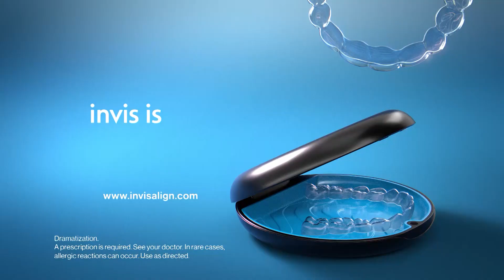Saratoga at Cupertino Softball 5.10.22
CUPERTINO LOOKING TO BE CROWNED LEAGUE CHAMPS WITH A WIN OVER SARATOGA, IVAN GARCIA WITH THE HIGHLIGHTS.

BOTTOM SECOND, AFTER A LEADOFF WALK, GRACE TOWNSEND HITS A HOPPER TO LEFT AND REACHES FIRST BASE AND MOVES ALYSSA DELGADO TO SECOND.

1 OUT NOW, PIONEERS HAVE RUNNERS IN SCORING POSITION, A WILD PITCH GOES BEHIND THE CATCHER, DELGADO RUNS FROM THIRD, SLIDES AND IS SAFE. CUPERTINO GETS ON THE BOARD FIRST, 1-NOTHING.

FALCONS WITH TWO OUTS IN THE TOP OF THE THIRD, SAIRA RAMAKRISHNAN HITS ONE TO CENTER FIELD FOR THE BASEHIT.

ERIN WU UP TO BAT AND WU BLOOPS ONE TO CENTER FIELD THAT DROPS AND FALCONS HAVE RUNNERS ON FIRST AND SECOND.

IRENE FRAZIER AT THE PLATE, HITS ONE TO SECOND THAT GOES BY THE INFIELDER AND RAMAKRISHNAN TAKES ADVANTAGE AND GOES HOME TO TIE THE GAME AT ONE.

BOTTOM THIRD, CATALINA CHAN LINES ONE TO RIGHT AND THE BALL GETS PASSED THE OUTFIELDER AND CHAN IS NOT STOPPING AT A TRIPLE, CHAN IS GOING HOME. SLIDES AAAAAND SAFE! INSIDE THE PARK HOMERUN AS PIONEERS TAKE A 2-1 LEAD.

REXANNE WALKER WAS LIGHTS OUT FOR PIONEER. THE JUNIOR THREW A COMPLETE GAME, 12 STRIKEOUTS AND GAVE UP 5 HITS WITH AN EARNED RUN.

LAST CHANCE FOR SARATOGA, THE 3-2 PITCH IS CALLED A STRIKE AND THE PIONEERS CELEBRATE WINNING THE EL CAMINO LEAGUE. ALL SMILES FOR CUPERTINO AS THE PIONEERS BEAT THE FALCONS 2-1 AFTER A GEM FROM WALKER.